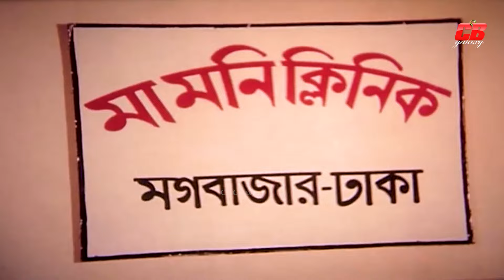ডিপজলের ডায়ালগ || মানুষ মারার তো একটা স্টাইল আছে || Manna || Dipjol || Bangla Action Movie Scene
Movie Scene: Dipjoler Dialogue
Star Cast: Manna || Eka
Dipjol || Kala Aziz ||
Mizu Ahmed || Kazi Hayat
Kabila || Bobita & Others